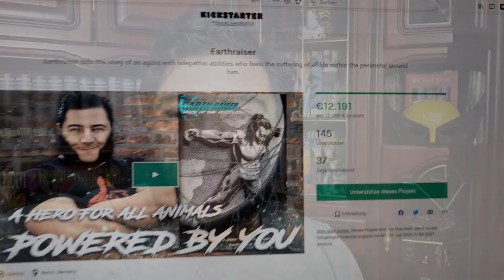EARTHRAISER IS FUNDED (in less than 3 days)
Thanks to all our supporters for making Earthraiser a reality in no time!